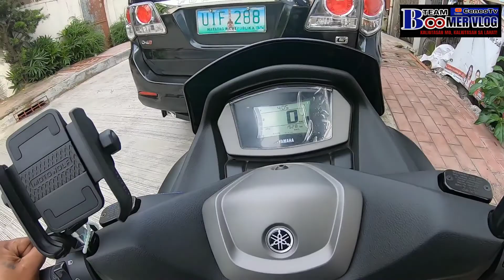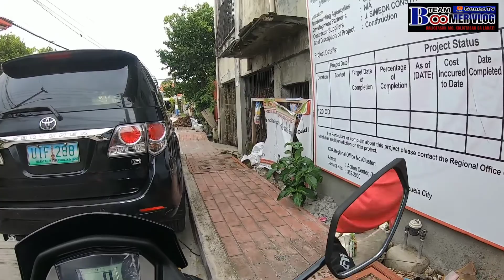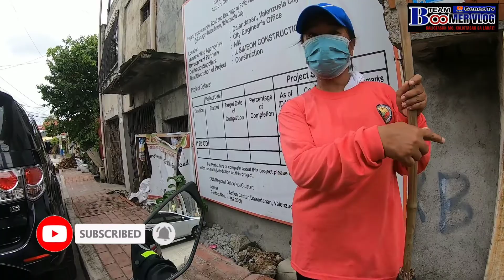Pera o Bigas -Part 2| Bakit kaya takot kapag my Puting Van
my trauma ba kaya si Nanay sa Puting Van, Bago Ang lahat pasayahin natin..Pera o Bigas -Part 2| Bakit kaya takot kapag my Puting Van| , p@CeneoTv  @peraobigas